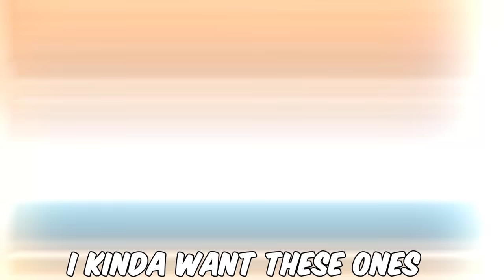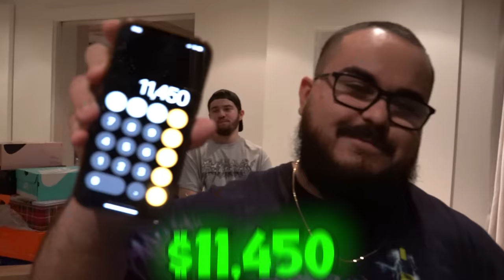Surprising my Best Friend with his DREAM CAR!